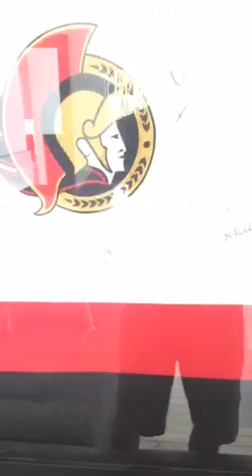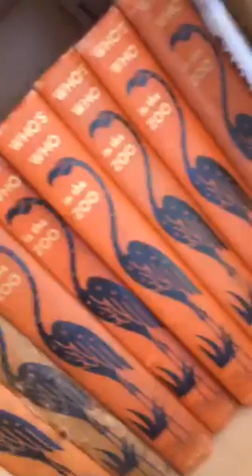tomgreenlive - BBQ today - awesome periscope video